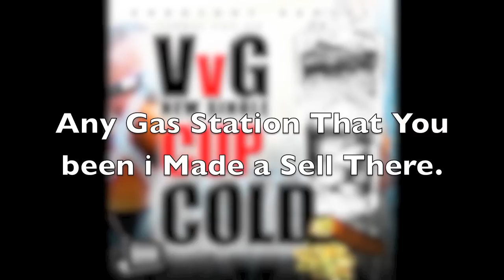VvG - CUP COLD...... DISS SONG TO RICK ROSS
VVG - VERBAL VAN GO. THE HOTTEST UNSIGNED RAPPER IN THE NATION PERIOD MORE MUSIC COMING.

TO LISTEN TO MORE MUSIC GO TO. TheCarolinaConnect.com